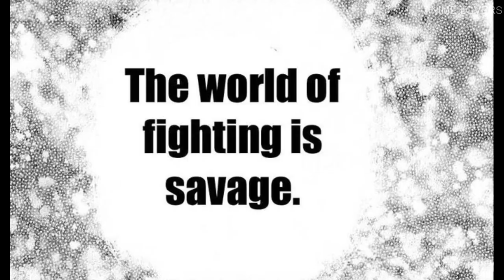Baki training with the mantis | Baki son of ogre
Baki starts his training ahead of his crucial encounter with his father Yujiro Hanma. It mostly comprises of Shadowboxing. Mantis Vs Human it is. Enjoy